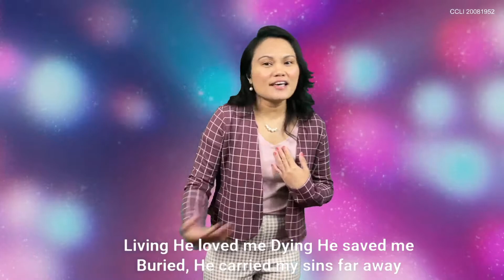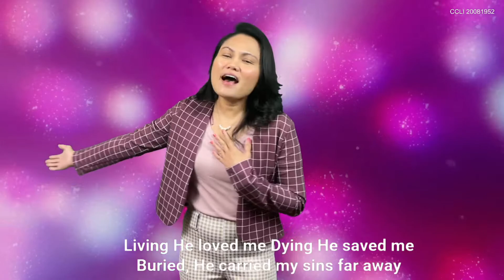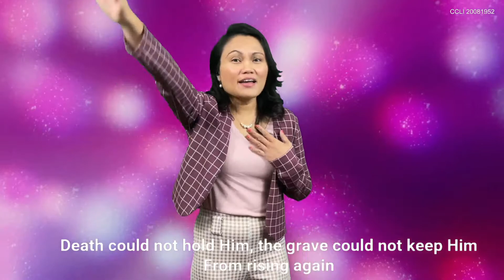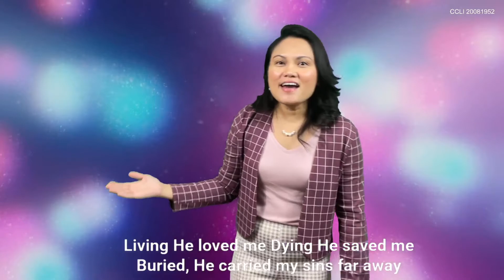Glorious Day Cover by RHFC Worship Team